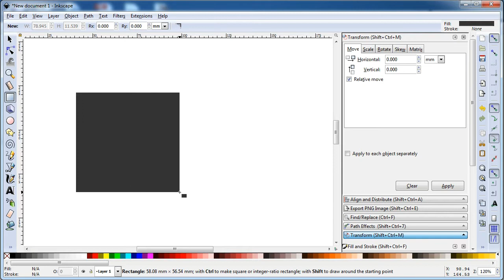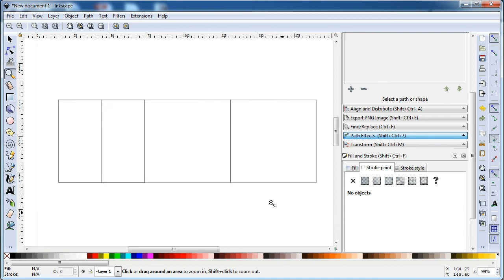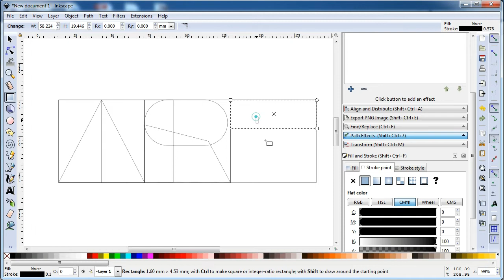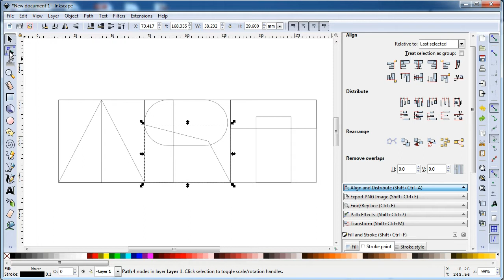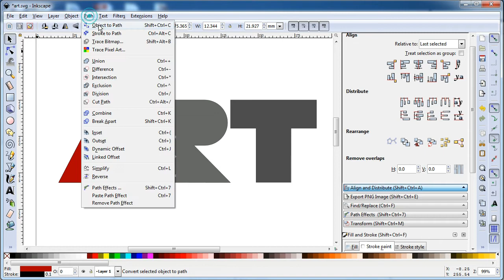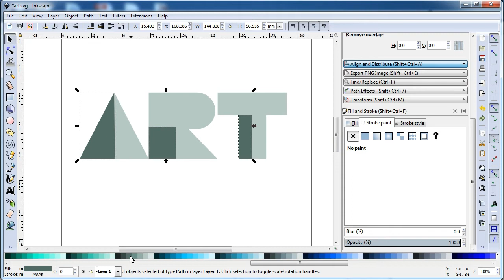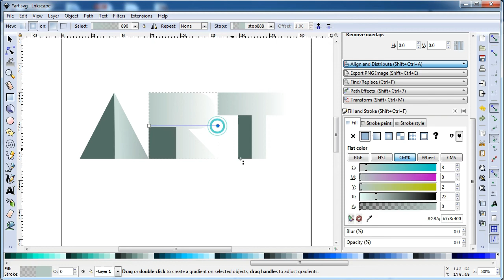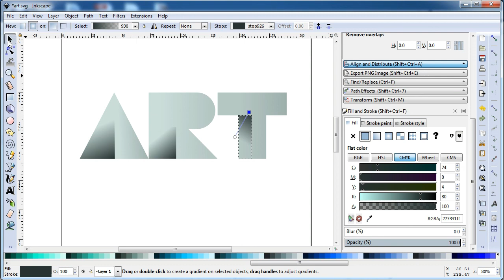Crate Art Text - Inkscape Tutorials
Download completed file of our other inkscape tutorials and you can use it in any personal or commercial projects but not for sale as stock file.